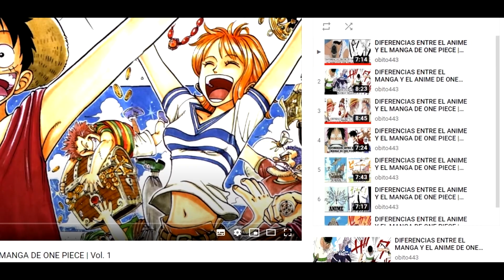¿Ace se quedo con los Mugiwara? - DIFERENCIAS entre el ANIME y el MANGA de One Piece en ARABASTA II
Continuamos con esta segunda parte de las diferencias entre anime y manga de One Piece en Arabasta. Esta vez tenemos muchas escenas que involucran a Ace, ademas, veremos como la tripulación se adentra al desierto para intentar detener el inminente golpe de estado que esta armando Crocodile con su organización Barroque Work.